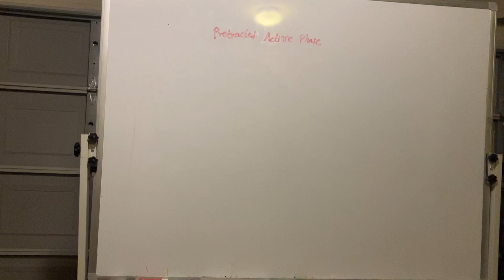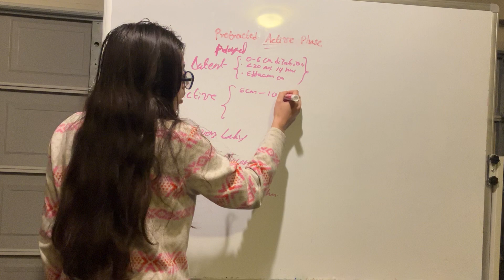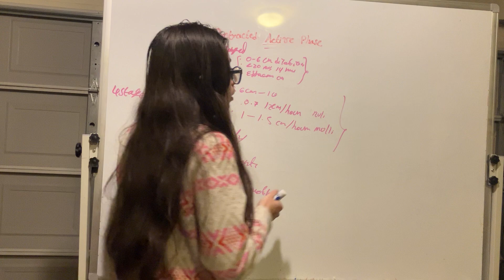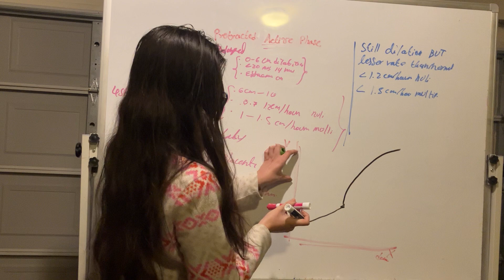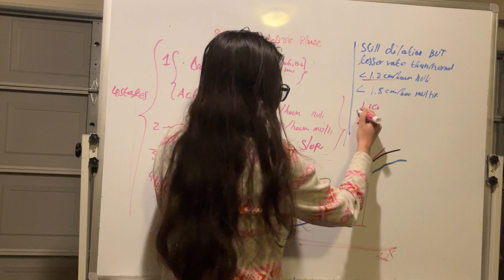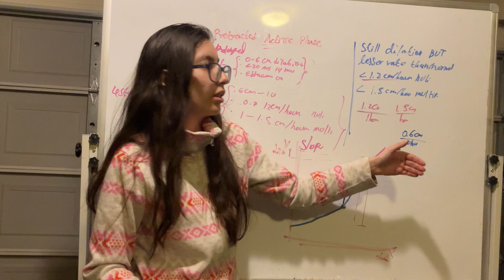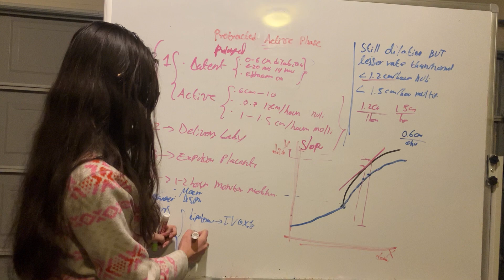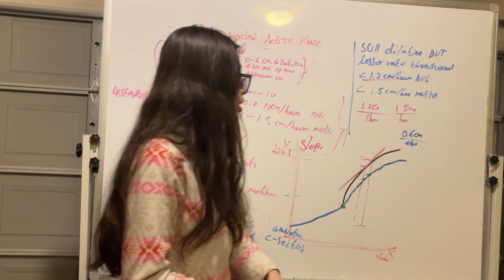Protracted/Prolonged Active Phase. Abnormal First Stage Labor. Obstetrics